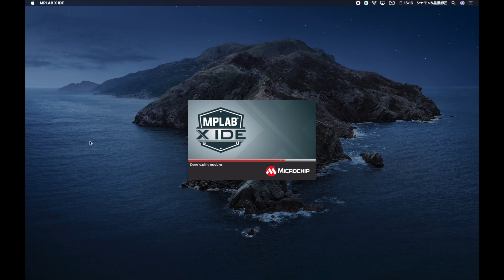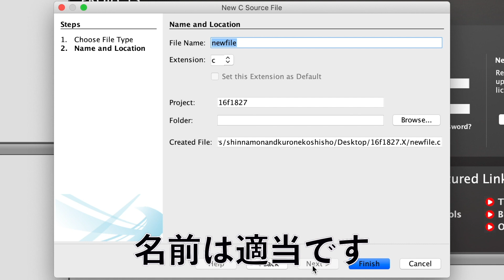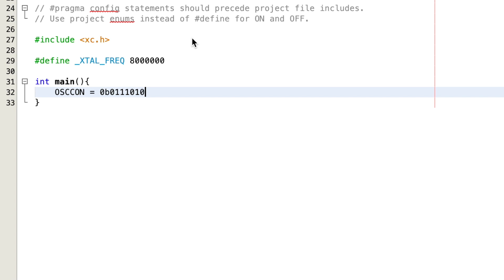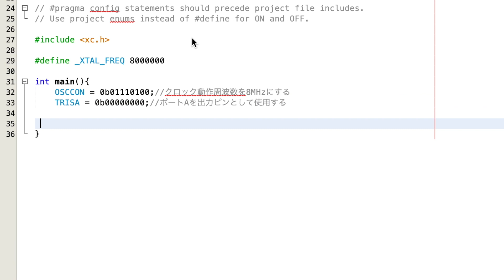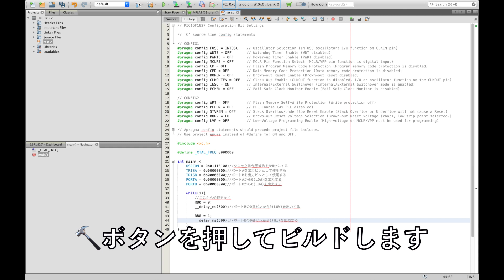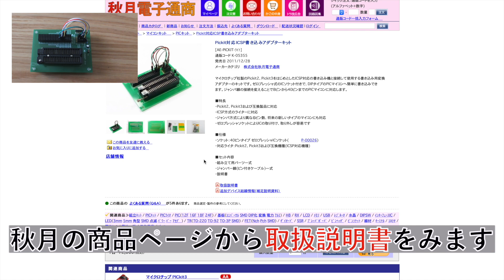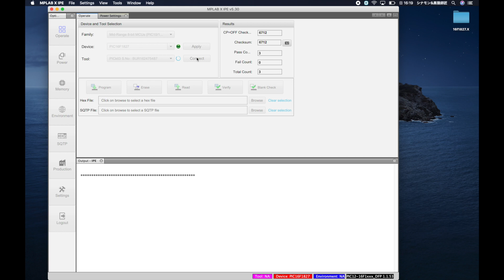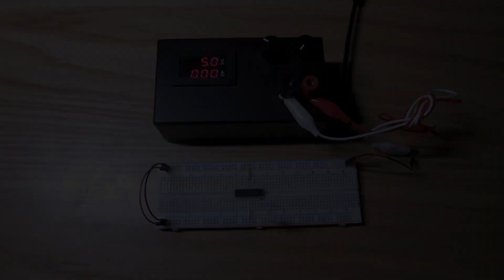【電子工作 マイコン】PIC Part3 LEDを点滅させるプログラムを書こう！Let's flash the LEDs.(subtitled in English)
PICにプログラムを書き込む方法の説明動画です．
LEDを点滅させるプログラムを16F1827に書き込んでいます．

目次
00:00 必要なもの
00:15 プロジェクトの作成
01:10 ソースファイルの作成
01:31 LED点滅プログラムの記述
04:53 PICへ書き込み
07:02 回路製作
04:48 動作

↓Twitterでは，やってほしいネタのアンケートをとっています！